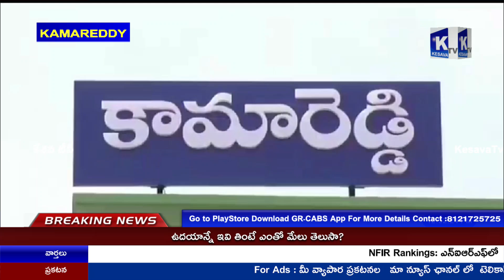Pending లో ఉన్న 8 వేల కోట్లు scholarships వెంటనే Release చెయ్యాలని students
కామారెడ్డి జిల్లాలో  పెండింగ్లో ఉన్న ఎనిమిది వేల కోట్లు స్కాలర్షిప్ లను వెంటనే విడుదల చేయాలని విద్యారంగ సమస్యలు వెంటనే పరిష్కరించాలని భారతీయ  విద్యా మోర్చ రంగం ఆధ్వర్యంలో కలెక్టరేట్ ముందు ధర్నా చేయడం జరిగిందీ .